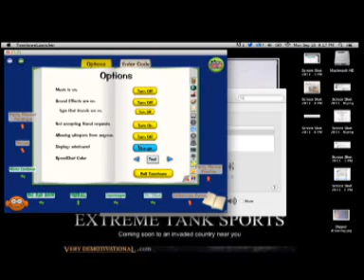The Headcheez Organization plays... "Disney's Toontown Online"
In the Headcheez twins epic debut episode, Lord Headcheez and Slumpy play Toontown (And a side order of Cookie Clicker) on one of it's last days before disappearing into the dust for a few months. Have a lovely day, and always remember to look both ways before crossing the chocolate factory.